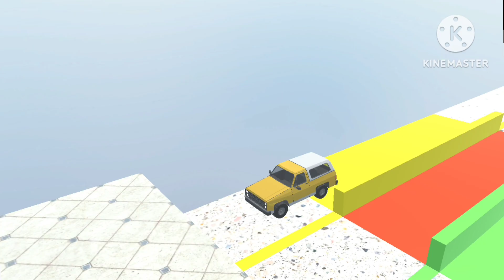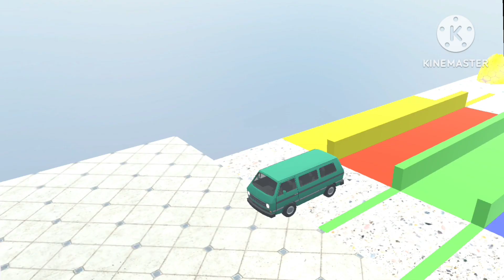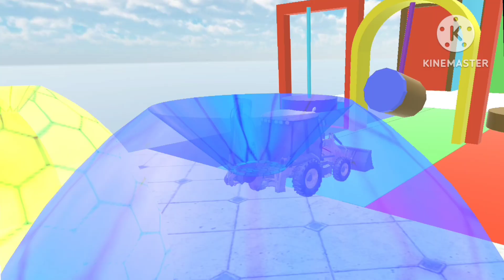3D car fountain crossing 3D cartoon video..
3D car fountain crossing 3D cartoon video..

new funny founting video
cartoon 3D animal video
funny 3D cartoon video